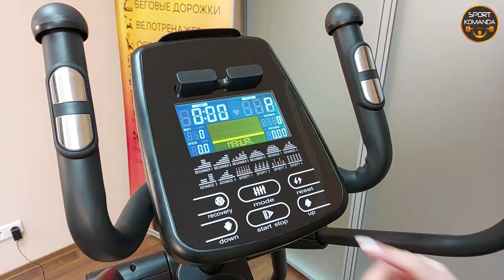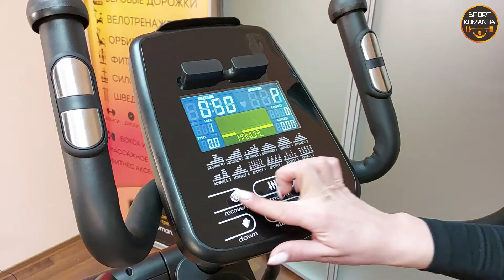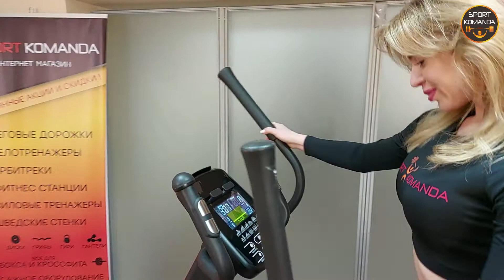Презентация орбитрека HSF 6616M ✔ HouseFit ✔ Как выбрать орбитрек для дома ✔ SportKomanda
Получить консультацию по тренажеру можно позвонив нам:
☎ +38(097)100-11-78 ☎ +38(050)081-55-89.